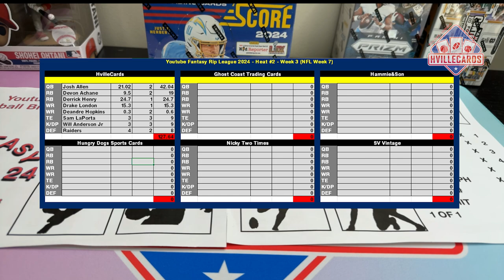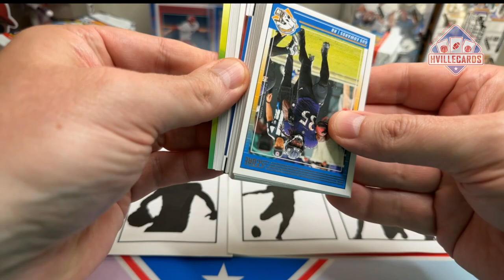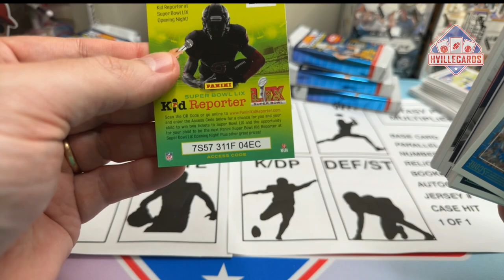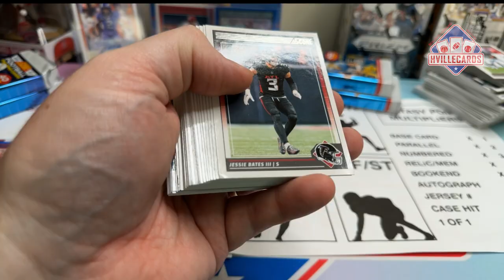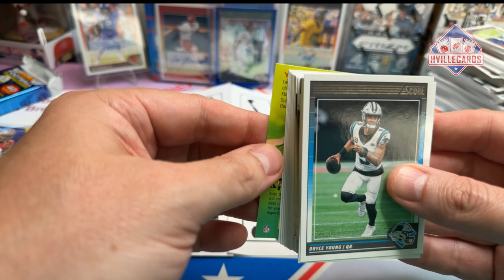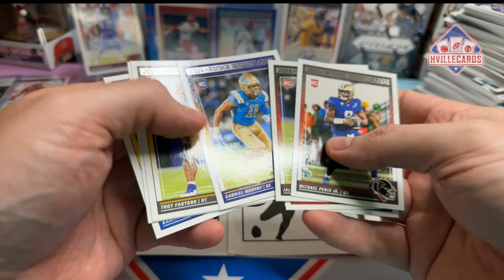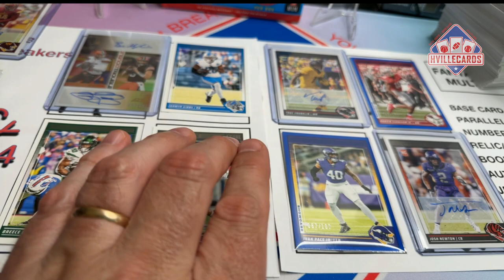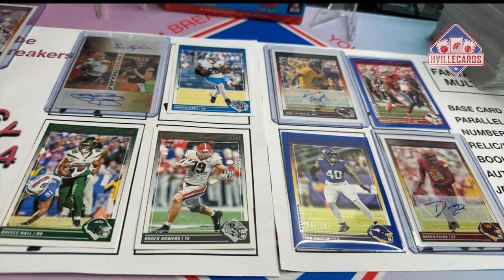5 Auto's! 2024 Score Football Hobby-Fantasy Rip League Heat 2 Week 4 NFL Week 8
This is week 8 of our Youtube Fantasy Rip League. This is the championship of Heat 2. YTFantasyRip Follow all of us this season as we battle it out against each other using player we pull from boxes. This week, I am using a 2024 Score Football Hobby Box.